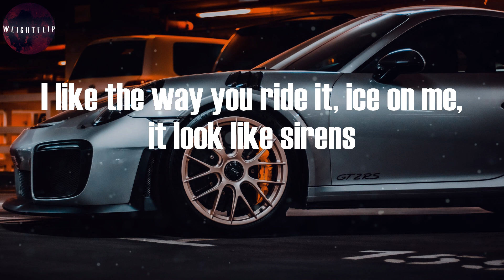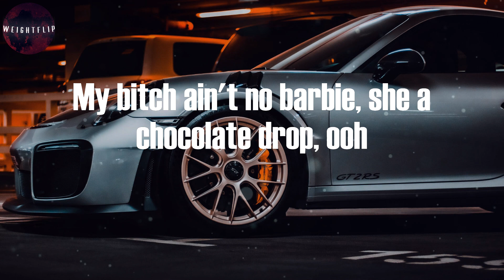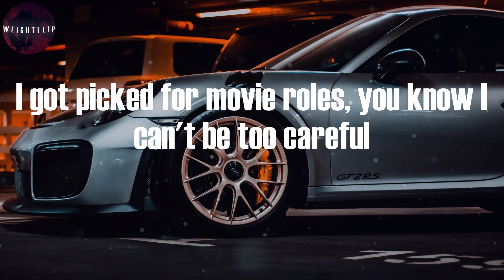Yung Bleu - Ice On My Baby (Lyric Video)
Yung Bleu, ""Ice On My Baby"" Lyrics:
I just put some ice on my baby, hey (iced out)
Don't care none 'bout no price for my baby (for my baby)
Don't care none 'bout no price for my baby
We gon' fuck all night, you drive me crazy
I see you get excited when I put this tip inside it
Just like 5-0, I got five hoes
I fucked the bitch, I put her out, I tell her vamanos
My bitch ain't no barbie, she a chocolate drop, ooh
And I just put some ice on my
'Gressive (ooh)
You model time, say what's your bottle type?
Applying pressure
I'm being honest with you, when I'm talk I'm not finessing
I'm looking in your face, I'm having thoughts of you undressing (boi-oi-oing)
Throw the combo nights, lil' combo got me erect (hard)
In the studio I let you sit on in my sessions
I got picked for movie roles, you know I can't be too careful
Gotta pay for funerals, I can't travel, not this second
Every time I hit your phone bae you know my only question
When is we gonna get together? cancel plans and it's whatever
God a body full of tats and I can't wait to see you naked
Ice you up, I got you flexin'
On these basic hoes, you steppin'
Runnin' through it like loose change
Got a little money on cocaine
Hundreds on hundreds
Money on money
Keepin' it comin', keepin' it comin'
Hundreds on hundreds
Money on money